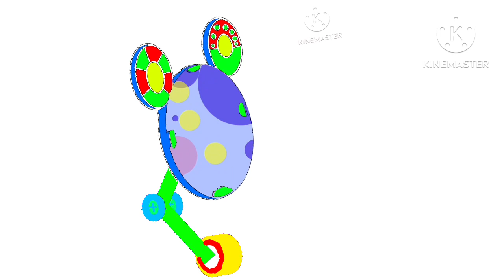Foobles Mini Wheel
Credit To @faustinochannel9178 @blakeyworld @Yeetkeboi_OstyMovieyOfficial @NarutoAndWoodyWoodpeckerFan and Disney